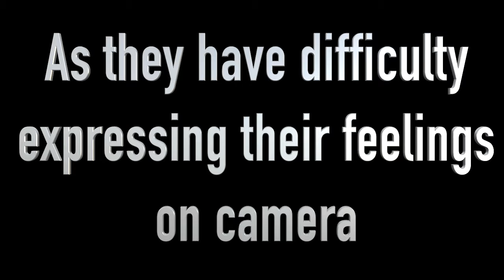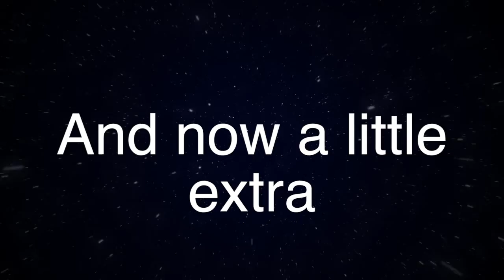Happy Birthday Dad